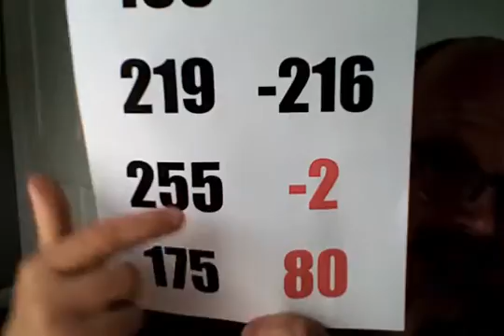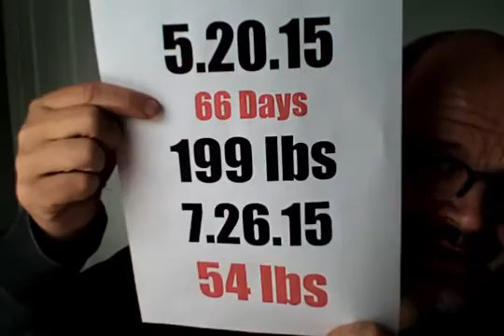Weigh In Wednesday 5.20.15